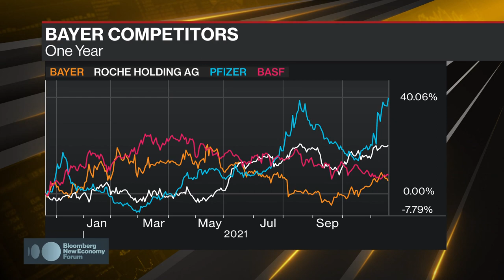Bayer CEO Sees Labor Costs Rising in 2022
Werner Baumann, chairman and chief executive officer at Bayer AG, discusses the impact of inflation on the business, the company's expansion plans and his business strategy. He speaks on "Bloomberg Daybreak: Middle East" from the sidelines of the 4th annual Bloomberg New Economy Forum in Singapore.